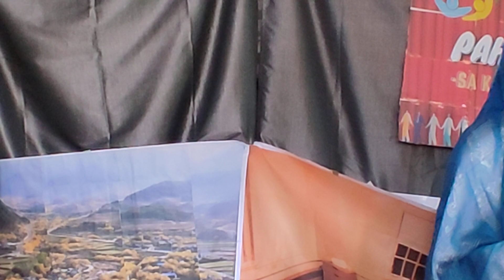Ikaw ay Isang Asyano, Pahalagahan Mo Ito